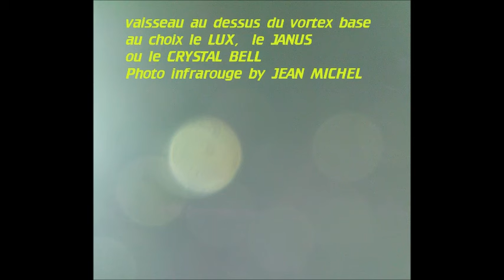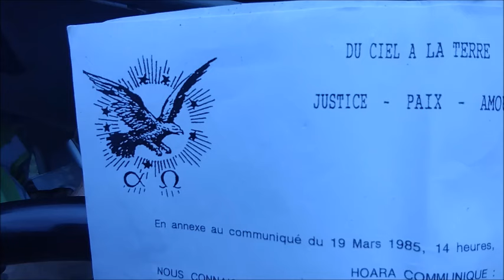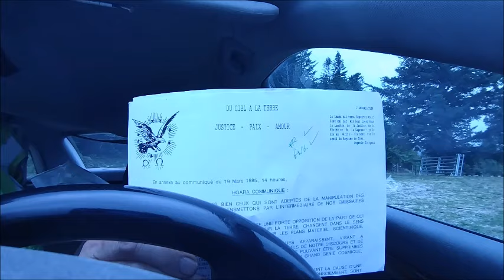Message Frères de l'Espace Siragusa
voila les systèmes qui permettent aux Archons de pénétrer dans le corps et esprit de tous les éveillés dixit spirituels new age galacticos et autres 'channels' etc :
ici vrais messages des frères de l'espace ,pas du 'channelling bidon bisounours beau message'
ici les preuves en deux épisodes = comment les soit-disant 'channels reçoivent des 'messages galactiques et autres salades' fabriqués et envoyés par ondes depuis la base de Fort Meade aux US
doc de 2.22 h à partager partout ! =
Pour colis nourriture envoyer à JM Surmely, Le Village 09460 Artigues. autres moyens me contacter Cette chaîne n'a pas de sponsors, nous refusons le système YouTube de monétization, vous qui suivez ce travail êtes notre seul support merci de nous soutenir Aide via PayPal cpte
rappel alerte de Hermès :    • Alerte de Hermès Flotte Lumière Dorée
à 20.30 mn dans cette vidéo =     • Message Korton fin plus rappel Hermès